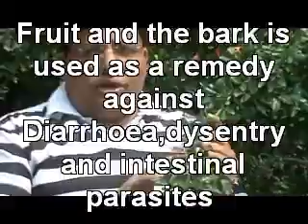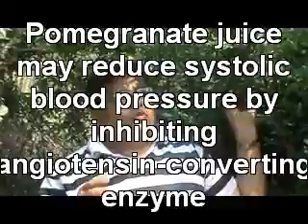खून बढाने के सरल उपाय से भरपूर इस फल के गुण जानकार चौंक जायेंगे आप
आइये जाने इस गुणकारी फल के क्या – क्या लाभ हैं? और ये किस समय किस बीमारी में रोगियों के लिए उपयुक्त हैं. यह जानने के बाद आपकी कई परेशानी खत्म होगी. अनार कई गुणों की खान  है इसके सेवन से  अनेक रोगों में लाभ मिलता है
 खून का स्तर बढ़ाने के लिए डॉक्टर सबसे पहले अनार खाने के लिए कहते हैं. अनार के बीज शरीर के लिए बहुत फायदेमंद होते हैं. इससे रक्त बनता हैं. एनीमिक मरीज के लिए अनार बहुत जरुरी हैं.
रक्त के शुगर लेवल को कंट्रोल करता हैं (Pomegranate maintain Blood Sugar Level)
अनार के रस में फ्रुक्टोज होता हैं, जिससे रक्त का शुगर लेवल नहीं बढ़ता. अधिकतर अन्य फल और उनके रस का सेवन मधुमेह के रोगियों को कम करने की सलाह दी जाती हैं, लेकिन वे अनार का सेवन कर सकते हैं.
अनार का रस आपके रक्त चाप को संतुलित बनाए रखता है (Anar control Blood Pressure)
अनार का रस रक्त के दवाब को बनाये रखता हैं जिससे ब्लडप्रेशर नियंत्रित रहता हैं. यह दिल के मरीज को बहुत अधिक लाभ देता हैं. रक्त वाहिकाओं की सुजन कम करता हैं. यह एक प्राकृतिक एस्प्रिन की तरह काम करता हैं. अनार खून को पतला रखता हैं रक्त के थक्के जमने नहीं देता.
अनार का रस कैंसर के खतरे को कम कर देता है (Pomegranate good For Cancer Patient)
अनार शरीर में उपस्थित विषेले पदार्थों को शरीर से बाहर निकालता हैं, इससे यह केंसर जैसी घातक बिमारियों को बढ़ने से रोकता हैं. इसमें प्रचुर मात्रा में एंटीऑक्सीडेंट होता हैं जो कि शरीर के टोक्सिंस को बाहर निकालता हैं. यह WBC को मजबूत करता हैं. इम्यून सिस्टम को मजबूत करता हैं और रोगियों की रोगों के प्रति प्रतिरोधक क्षमता को बढ़ाता हैं. इस तरह अनार के रोजाना सेवन से कैंसर पीढित अपनी बीमारी को बढ़ने से रोकते हैं. यह ब्रेस्ट कैंसर में अधिक उपयोगी फल हैं.
अनार का रस पाचन तंत्र को सुधारता हैं (Anar/ Pomegranate Improves Digestion System)
पेट, लीवर और ह्रदय की गतिविधियों को दुरुस्त रखने में अनार सहायक फल हैं. इससे भूख बढ़ती हैं और प्यास कम लगती हैं. इसलिए इसे गर्मी में बहुत फायदेमंद समझा जाता हैं. इससे यूरिन संबंधी परेशानी ठीक होती हैं, यह यूरिन के बहाव को सरल करता हैं. अनार में बहुत अधिक फाइबर होते हैं जो घुलनशील एवं अघुलनशील दोनों ही तरह के हैं. जिससे पाचन तंत्र अच्छा रहता हैं और इसके इसी गुण के कारण वजन कम करने में इसे सहायक फल माना गया हैं, क्यूंकि इसमें सैचुरेटेड एसिड होता हैं और कॉलेस्ट्रोल नहीं होता है.
गर्भवती महिलाओं के लिए अनार बहुत फायदेमंद हैं (Anar is Beneficial during Pregnancy)
अनार गर्भवती महिलाओं के लिए बहुत लाभकारी फल हैं. अनार में विटामिन और मिनरल के साथ फ्लोरिक एसिड पाया जाता हैं जो कि बच्चे के लिए अच्छा है. यह ब्लड फ्लो को नियंत्रि करता हैं. अनार में पोटेशियम की मात्रा होती हैं जो महिलाओं में होने वाले पैर के दर्द से उन्हें राहत देती हैं. अगर गर्भवती महिलायें अनार या अनार के रस का नियमित सेवन करती हैं तो प्री-मेच्यूर डेलिवरी का खतरा कम होता हैं और बच्चे का वजन भी सामान्य रहता हैंI
अनार के इन्ही गुणों को इस वीडीयो में बता रहे हैं डॉ नवीन जोशी
यदि आपको यह वीडियो पसंद आता है तो आप इसे अपने सोशल मीडिया की वॉल पर शेयर करें आयुष दर्पण के बारे में अपने मित्रों को बताएं और उन सभी से आयुष दर्पण के यूटयूब चैनल को सब्स्क्राइब करवाएं।
हमारी वेबसाईट
हमारे फेसबुक पेज पर विजिट करें।